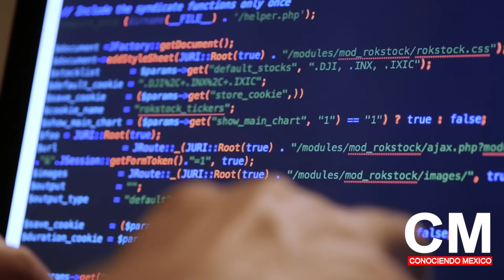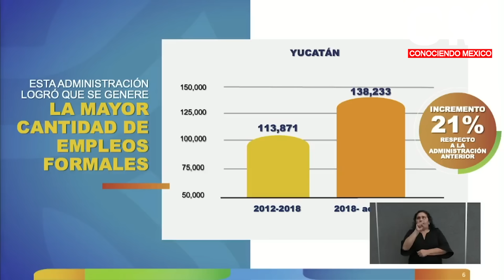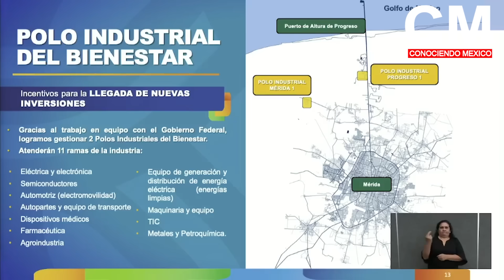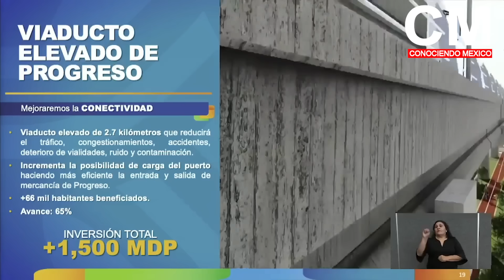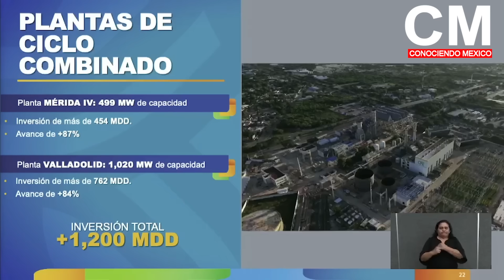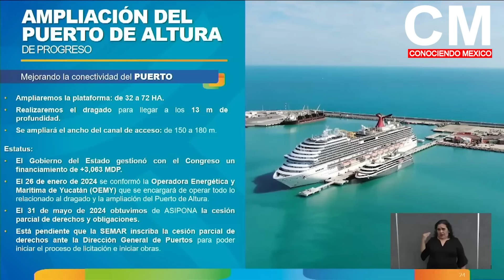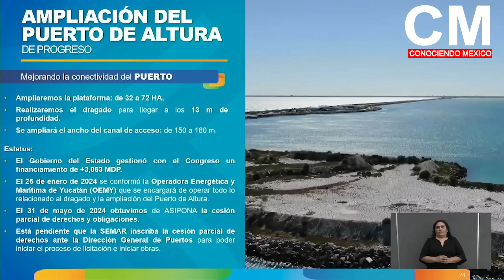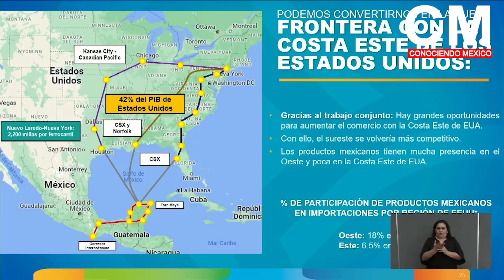México alista "El paraíso fiscal" donde las empresas no pagarán impuestos: Nuevos polos industriales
Gobierno mexicano apuesta todo para impulsar el sureste. Alistan dos nuevos polos industriales, con Exenciones fiscales para todas las empresas que se instalen en los nuevos parques industriales.